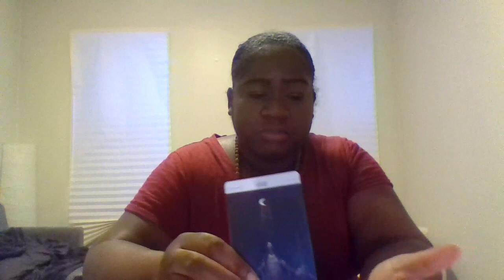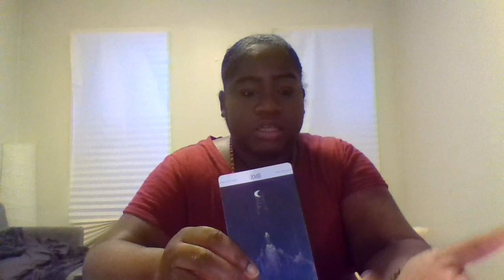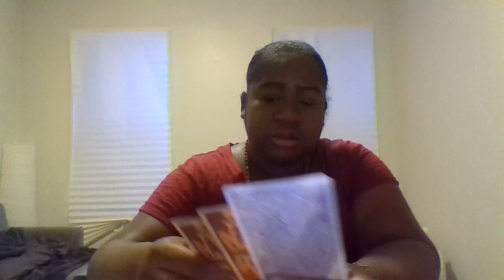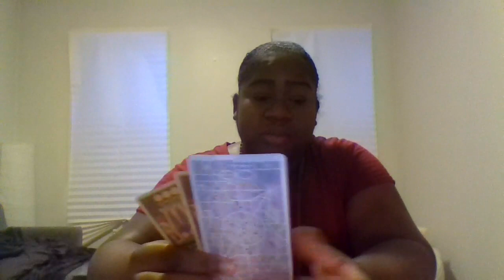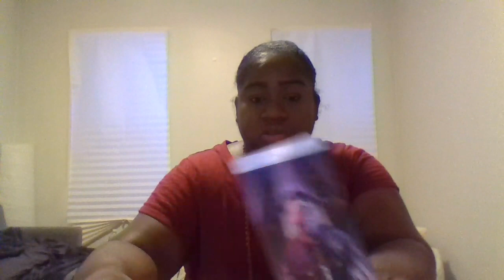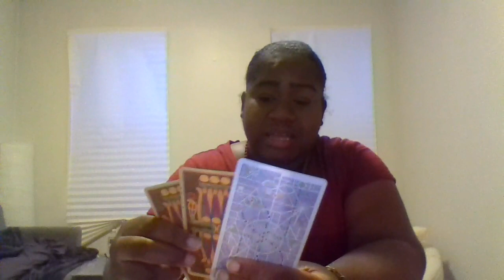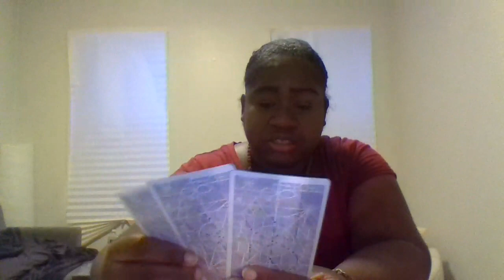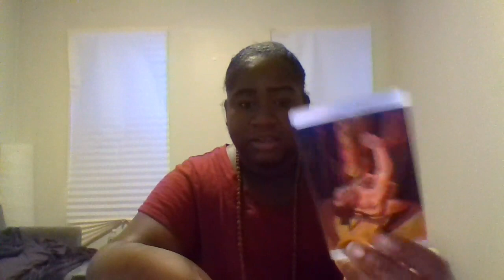Leo Jan 2023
Please be advised that readings are interpreted. I am using my ability, the cards' meanings, and my spirit to complete them.